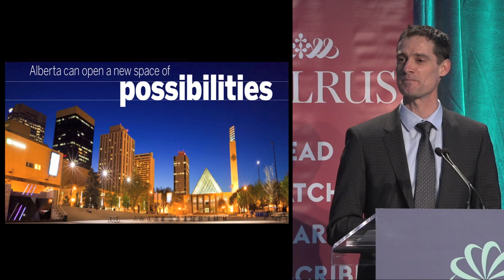Is oil a dirty word? | Chad Park | Walrus Talks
From Suncor Presents The Walrus Talks Energy at GLOBE 2016. Recorded March 2, 2016, in Vancouver.

Chad Park is executive director of The Natural Step Canada and director of the Energy Futures Lab. The Alberta-based Energy Futures Lab is a multi-interest collaboration, bringing leaders together to identify, test, and scale initiatives that tackle climate change, energy security, and sustainable development. Chad has advised dozens of businesses and communities in Canada and internationally, including the Co-operators, Nike, Rio Tinto Alcan, and the Alberta Urban Municipalities Association. In 2012, he received the Clean 50 award, recognizing fifty individuals in Canada who have advanced the cause of sustainability and clean capitalism.